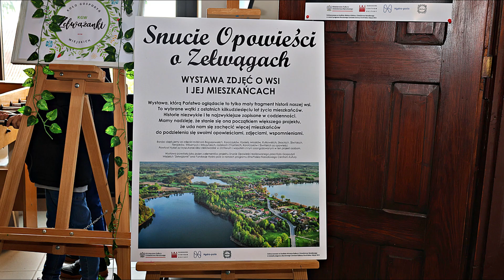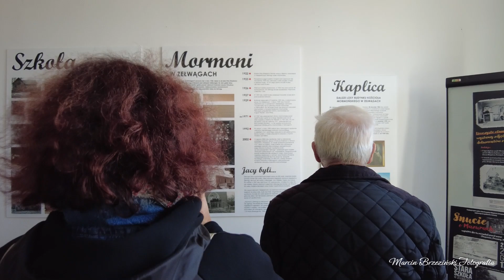Zełwągi " Wystawa starych zdjęć historia i opowieści o Zełwągach " 2024 rok .